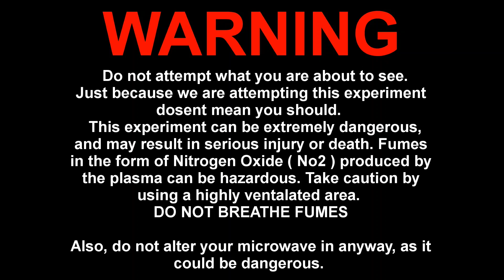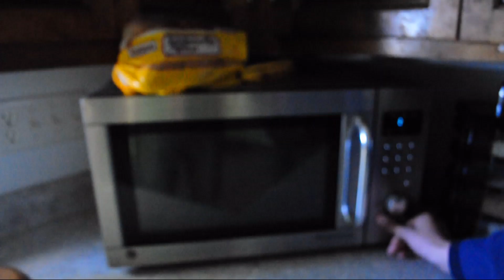☢ Microwave Plasma : AWESOME experiment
Before you try this with your microwave, just realize it can completely ruin it. So make sure you are careful and don't so something that could cost you a new microwave. We heard about making plasma with a microwave and we thought we'd try it. It was allot more awesome in person and I still want to try it with a grape. The video's of people making plasma from a grape sound fun too.
 And before anyone comments on how we didn't clean the microwave, yes we know, and we will make sure it is clean next time.
 I didn't give a very descriptive description of plasma so if you still dont know what it is you should research more about it. Basically it is Extremely hot!

This is only the second science video we've do, so bare with us. We are still learning, and are in the process of getting more equipment to use and be able to do more experiments.

If you have ideas of awesome experiments, PLEASE comment! It really helps. We are just having trouble coming up with cool things to do that you haven't seen one hundred times.